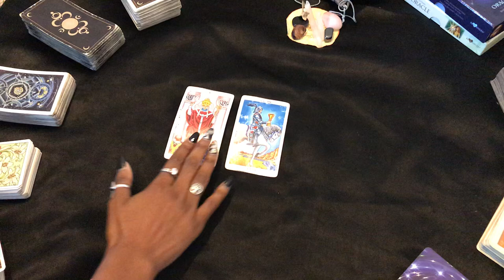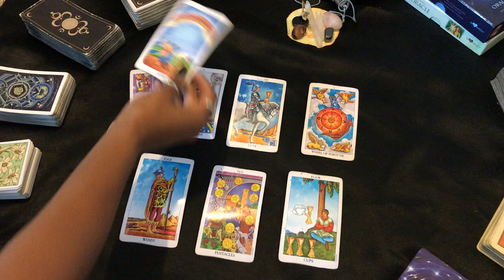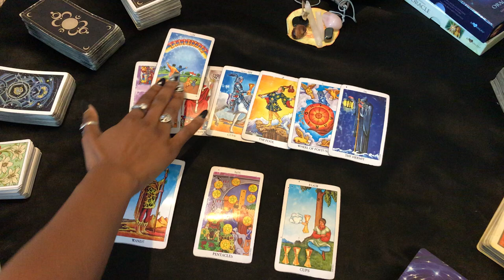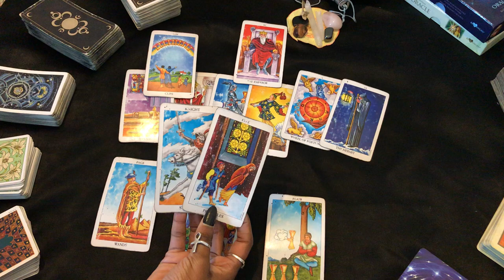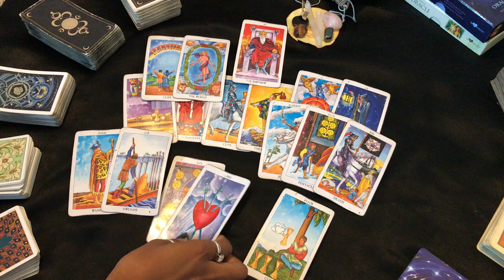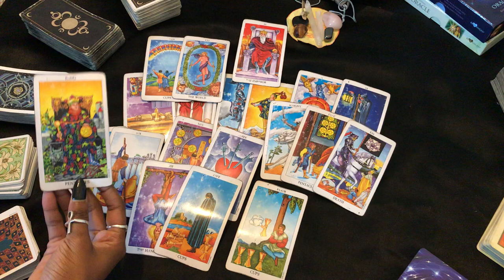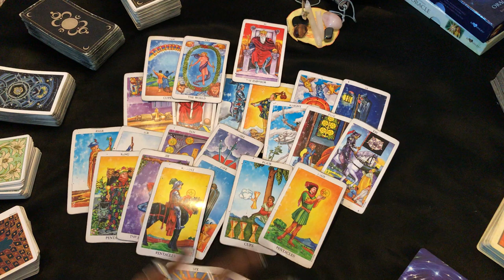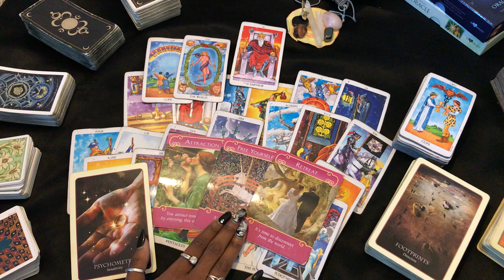NEXT 48 ~ ♏️ SCORPIO ~ AUGUST 14-15 “ IM NOT ATTRACTED TO YOU”